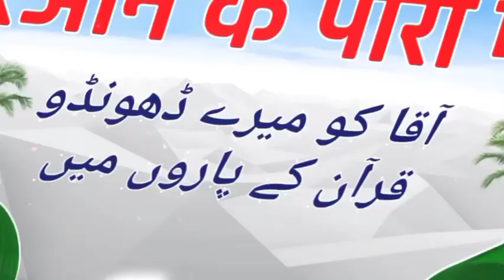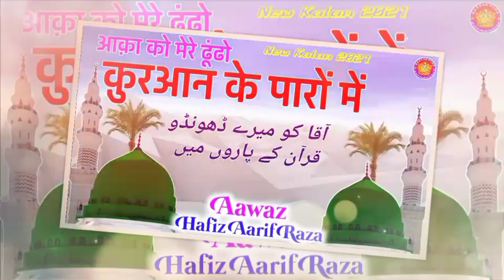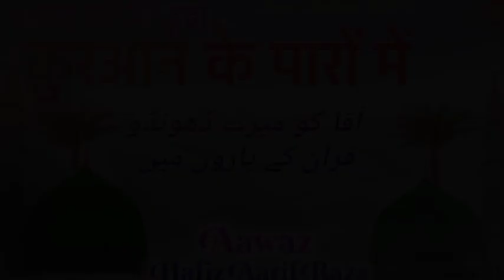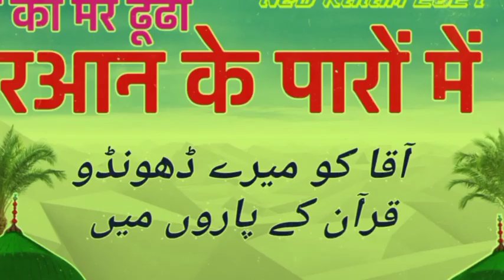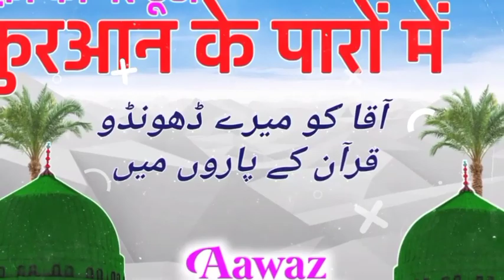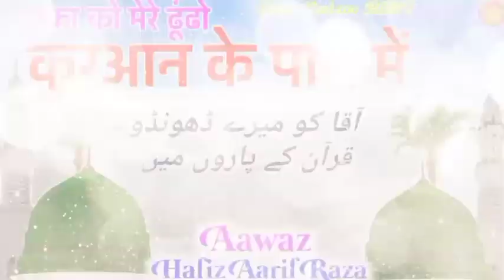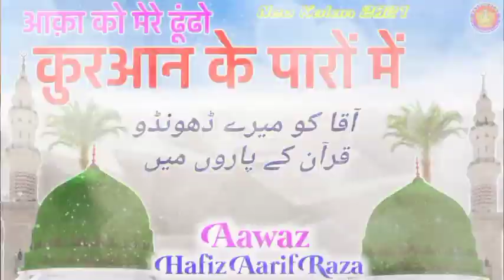आक़ा को मेरे ढूंढो क़ुरआन के पारों में /آقا کو میرے ڈھونڈو قرآن کے پاروں میں / Hafiz Aarif Raza